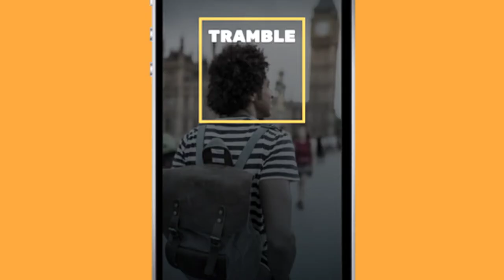What to do in Hackney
Need inspiration on what to do in Hackney?

Look no further, the Tramble App has your back. A 60 minute code-breaking challenge for you to explore a new area of your city, in this case Hackney.

And, if that isn't your bag, that's fine too. This video shows some of our favourite things to do in Hackney. We have videos for areas all over London for you to check out too.

Never be stuck for something to do in London again.